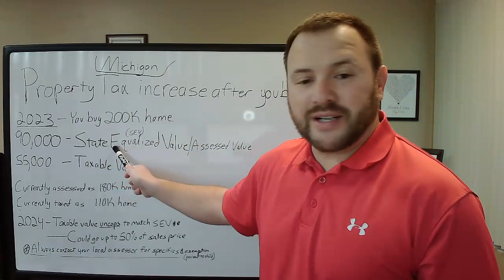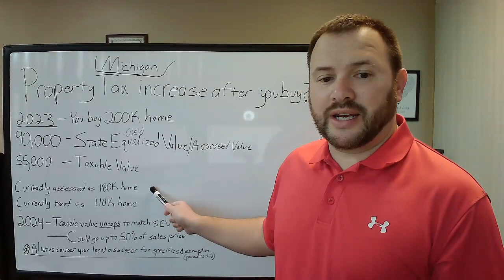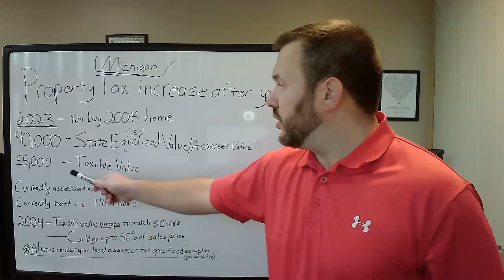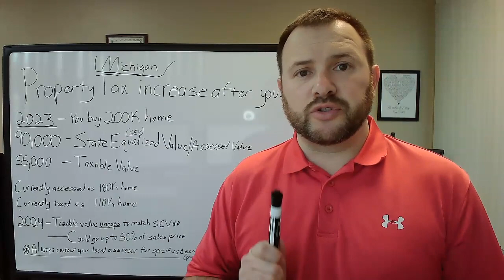SEV and Taxable Value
Be an informed buyer and know what to expect with your property taxes after you purchase a home in Michigan.  This can have a big impact on your mortgage payment when you have property taxes & homeowners insurance in your escrow.